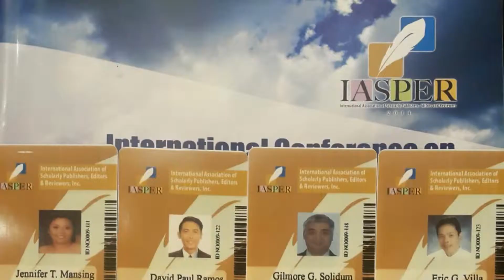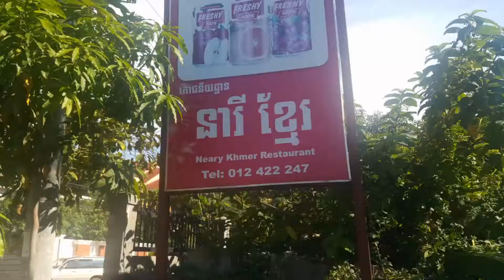Our Dreams were Caught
OUR DREAMS
were CAUGHT